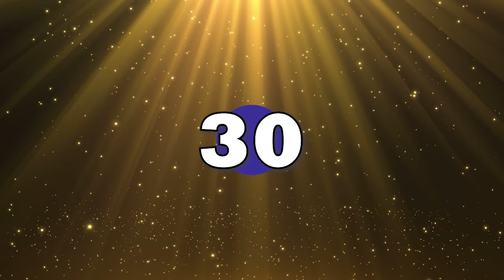Srđan Roje: Vođeno disanje po metodi Wima Hofa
Vođeno disanje po metodi Wima Hofa. Ako vam se svidi i poželite malo dodatnih trikova i savjeta od mr. Ice Mana, preporučamo vam njegovu mobilnu aplikaciju (podržani su i Android i iPhone) koju možete pronaći na